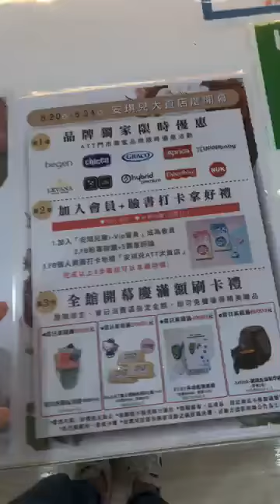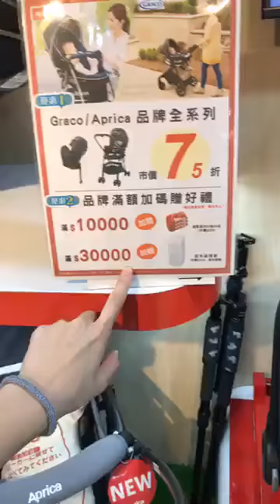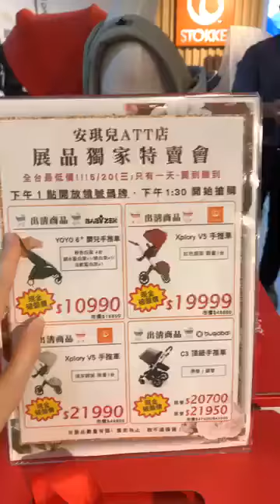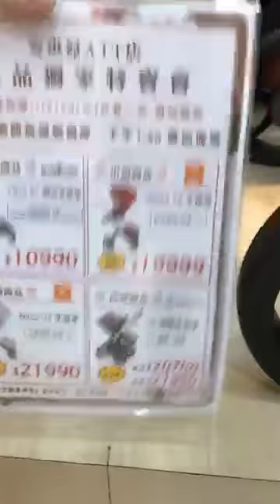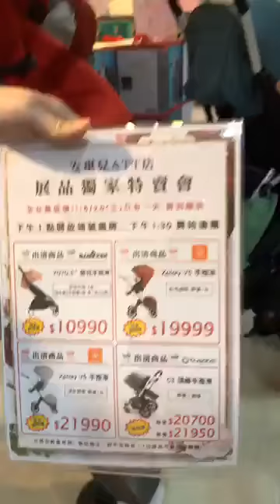1090520 安琪兒ATT for Recharge 門市 開幕直播影片